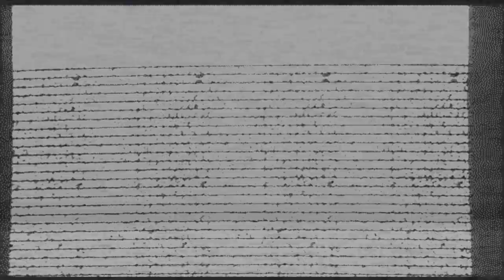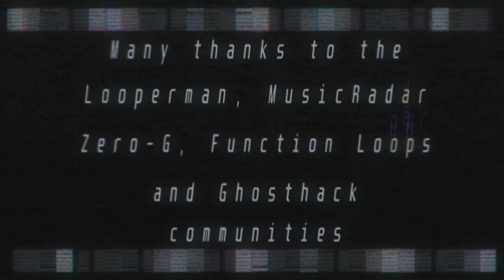Advance Wars: Days of Ruin - WILL'S THEME - WE WILL PREVAIL [Lupus's Mix]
Boy oh boy, so much fun! Yoshito Hirano, thank you for these incredible songs! I can't get enough of them. The mix took a bit to cook up in the over, but I promise you, it was worth it.

Effect author credits:
Luminosity - StevenM
FeedMe,
FrameBlur - Cynex